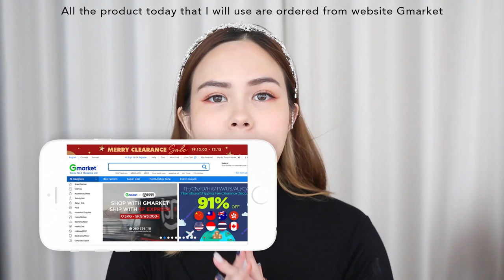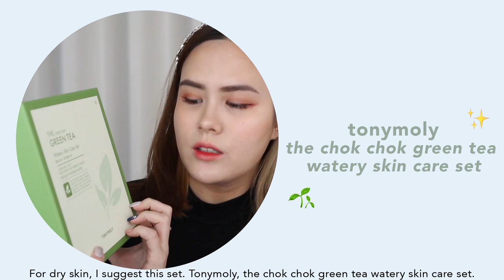[CC ENG]4วิธีของสาวเกาหลีเพื่อผิวกระจก! | Lily nawiya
PRODUCT LIST
-primera rich foaming cleanser 11.86 USD

-tonymoly the cook cook green tea watery skincare set 13.77 USD

-PhM cell power bio lifting serum 103 USD (promotion 25 USD)

-Sala and Su sun protection vibrating
-La Pitta permanent  hair removal 113.27 USD

-Clio pro eye palette #03 coral talk
-Ohui ultimate cover cushion moisture 24.76 USD